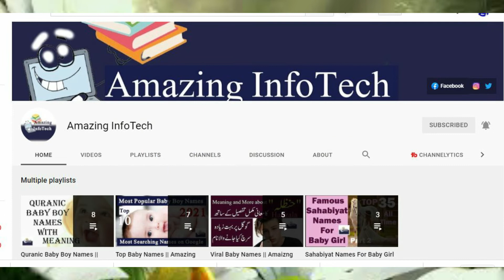Sahaba Names For Baby Boys | Islamic Sahaba Name List | Sahaba Name in Urdu/Arabic | Sahaba ke Names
These are Islamic/Muslim sahaba names for baby boy name list in Urdu, Arabic and English.